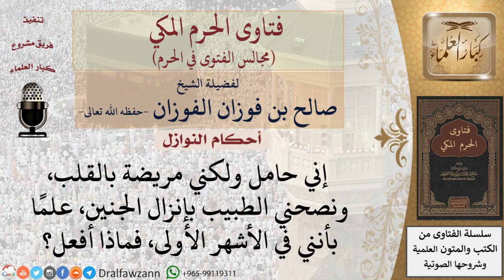ما الواجب على امرأة حامل ومريضة بالقلب ونصحها الطبيب بإنزال الجنين؟ فتاوى الفوزان